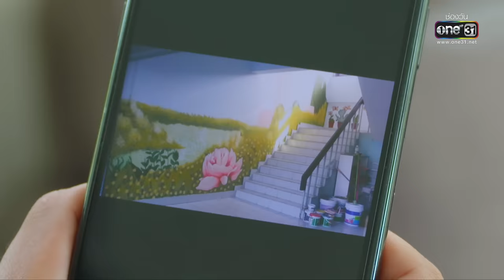เวลากามเทพ | EP.4 (4/7) | 31 มี.ค. 65 | one31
📍 ติดตามชม เวลากามเทพ ได้ทางแอป oneD ดูละคร ซีรีส์ วาไรตี้ ซิตคอม ฟรี! โหลดได้แล้ววันนี้!

ความรักที่เกิดขึ้นผิดที่ผิดเวลา เมื่อผู้หญิงที่ตัวเองรักต้องมาแต่งงานกับพี่ชายของตนเอง จนเกิดกลายเป็นรักสามเส้าที่ยากเกินจะแก้ไข จะพาทุกคนมาสัมผัส เรื่องราวความรักสุดซับซ้อน ที่จะแผลงศรให้ได้ “ฟิน” จนจิกหมอน “อิน” จนเผลอเสียน้ำตาไปพร้อมกับพวกเขา..

การประชันฝีมือแบบเข้มข้นระหว่าง ตรี-ภรภัทร ศรีขจรเดชา, ทอย-ปฐมพงศ์ เรือนใจดี และ เฟิร์น-นพจิรา ฤกษ์ขจรนามกุล
พร้อมกับทัพนักแสดงรุ่นเล็ก รุ่นใหญ่ ฝีมือเฉียบอย่าง ดวงดาว จารุจินดา, อภิรดี ภวภูตานนท์ ณ มหาสารคาม, พิมพ์พรรณ ชลายนคุปต์, อธิชนัน ศรีเสวก, คมกฤษณ์ ดวงสุวรรณ์, ศรุชา เพชรโรจน์, ชนกันต์ อาพรสุทธินันท์, ขวัญฤดี กลมกล่อม, วัชระ ปานเอี่ยม, อริศรา วงษ์ชาลี, ตระการ พันธุมเลิศรุจี, ชนกวนัน รักชีพ, พศิน เรืองวุฒิ ฯลฯ

ร่วมขับเคี่ยวความสนุกไปพร้อมกับเรื่องราวรักสามเส้า สุดซับซ้อน ที่เกิดขึ้นผิดเวลา ของสองพี่น้อง เมื่อผู้หญิงที่เขารัก ต้องมาแต่งงานกับพี่ชายของเขาเอง งานนี้หนุ่มตรีพร้อมปล่อยหมัดฮุกเต็มทุกอารมณ์แน่นอน